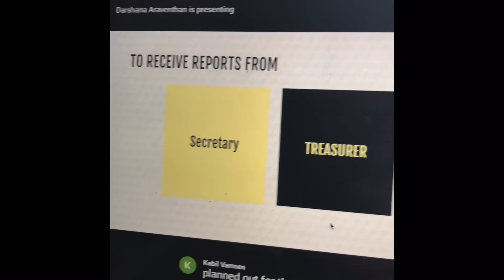Going Virtual : First General Meeting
On the 15th of July  2020, the Leo Club of Brickfields Asia College had their First Online General Meeting through Google Meet from 4 pm onwards. The meeting started with the briefing on upcoming projects as well the main events of the Leo club for this fiscal year. The meeting then continued with a short game session with the Leo members through the online platform, Skribblio.
ROAR!